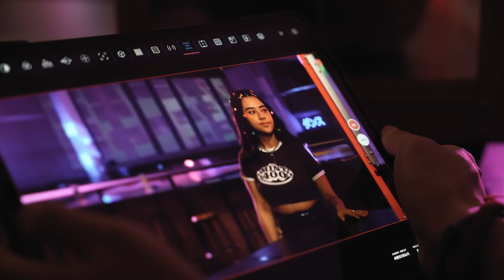Behind The Scenes: Ziva Magnolya - Get Over Him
Ziva Magnolya’s official Behind The Scenes for single ‘Get Over Him’

Official Behind The Scenes by Ziva Magnolya performing Get Over Him